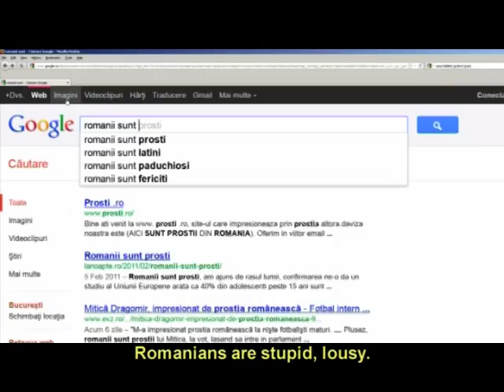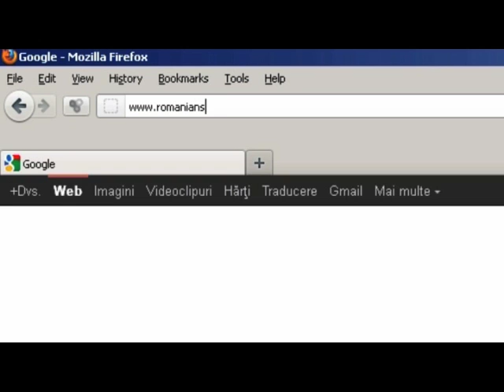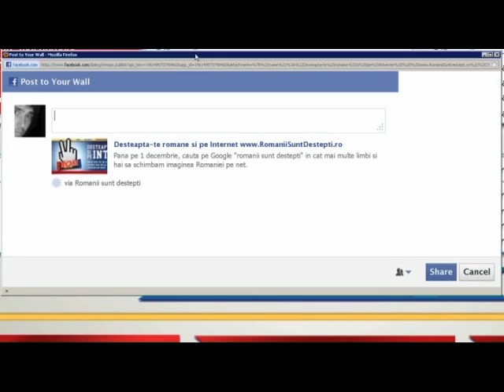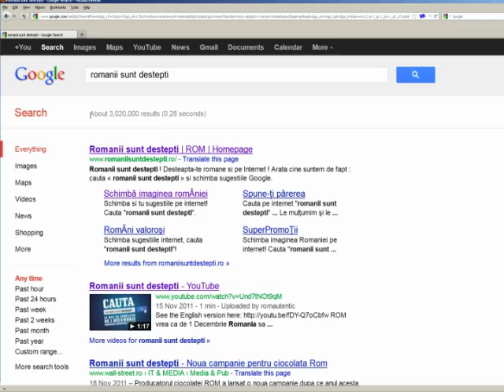2012 | Rom Authentic - Romanians are smart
Cannes Lions - Bronze@Direct, Best Low Budget Campaign , Bronze@Direct Lions: Best Use of Digital Media, Bronze@Media Lions: FMCG